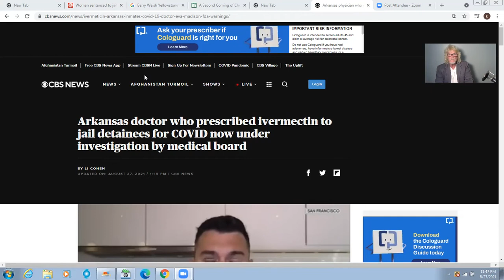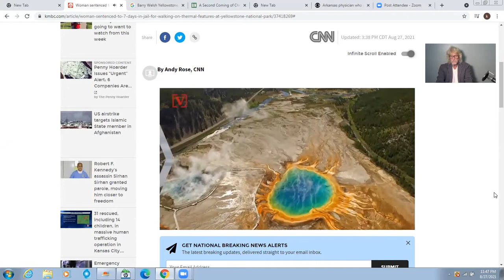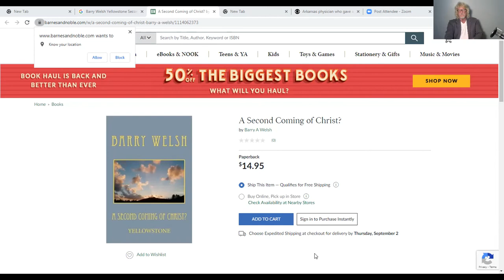WTF? What The Friday?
The American Dufus Show (Don't Be A Dufus) is a news reporting platform covered under Copyright Disclaimer Under Section 107 of the Copyright Act 1976, allowance is made for "fair use" for purposes such as criticism, comment, news reporting, teaching, scholarship, and research.